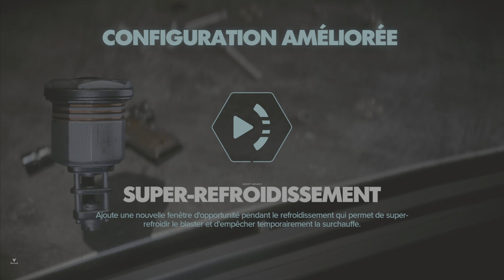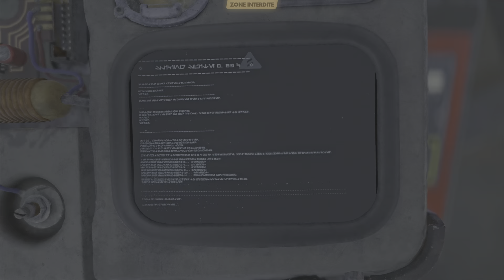Star Wars Outlaws | #25 Du bon pour notre équipement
25e vidéo sur Star Wars Outlaws.

Kay peut maintenant utiliser le speeder sur l'eau ! Ce qui lui permet de pouvoir atteindre de nouvelles zones et entre autre, d'infiltrer une base impérial pour voler des ressources pour améliorer son équipement.